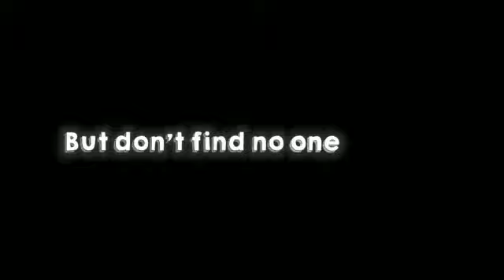mentahan ccp DJ i hope you're happy lagunya mengkane